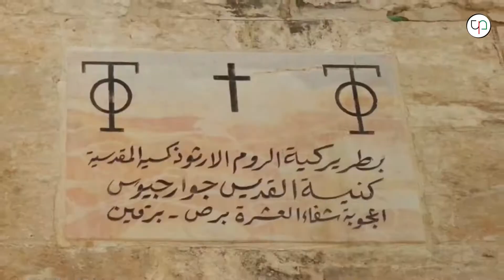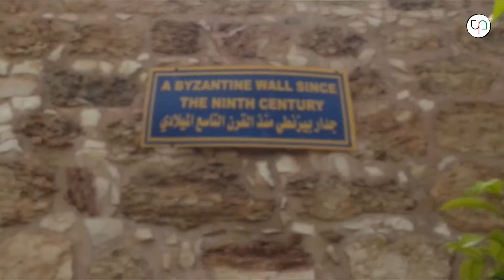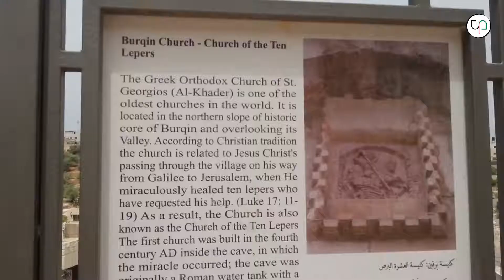فيديو | كنيسة برقين.. البداية من بئر لعزل المرضى